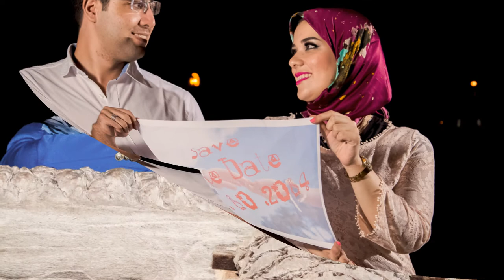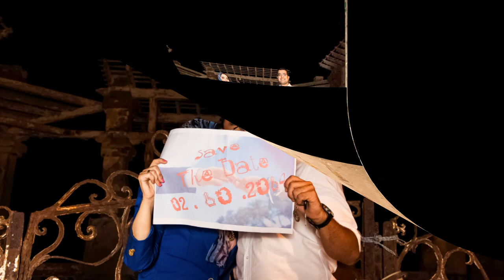alaa and omar pre & post katb ketab